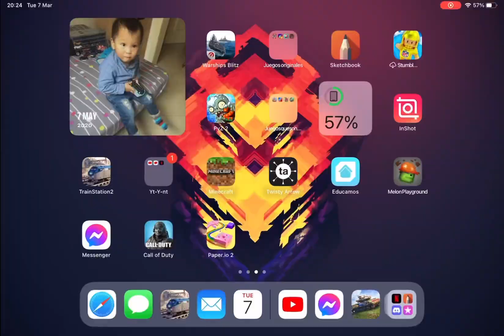WOLRD of tanks!!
Today we’re gonna play WOLRD OF TANKS
In this video we are gonna get in to a match an battle.
This is a game on battles many thanks to choose from
I recommend u to play it it’s very fun to play and
Very exiting

-description -